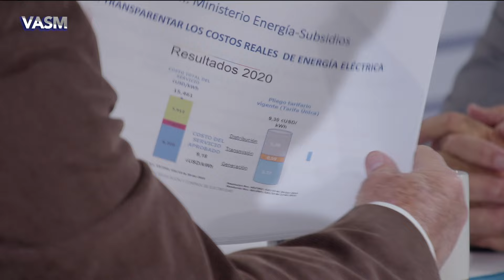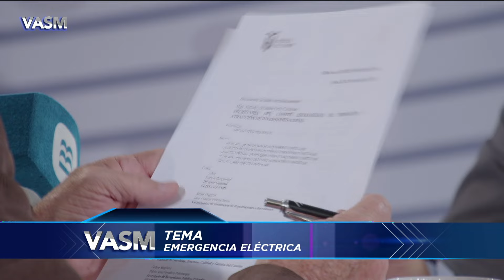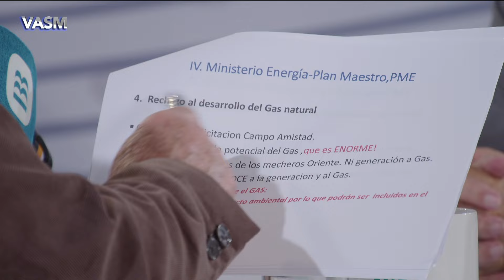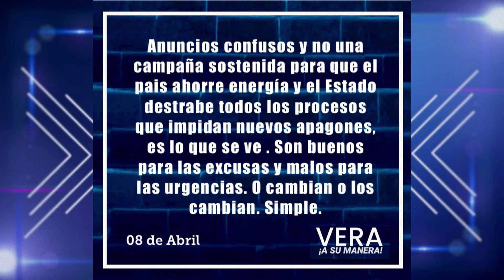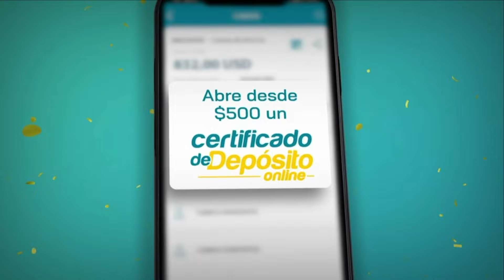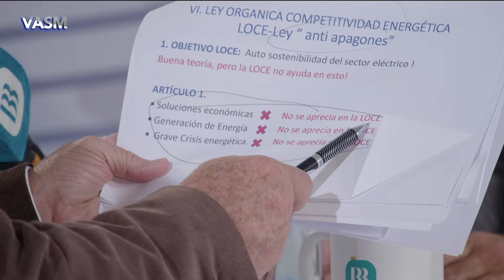EMERGENCIA ELÉCTRICA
EMERGENCIA ELÉCTRICA - INVITADO: ING. MAURO INTRIAGO, CONSULTOR EN EFICIENCIA ENERGÉTICA.